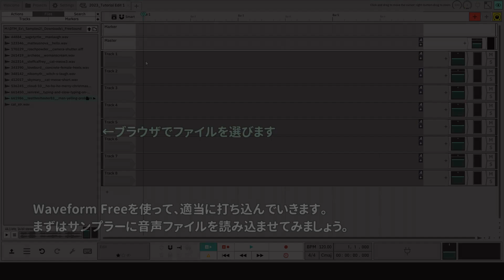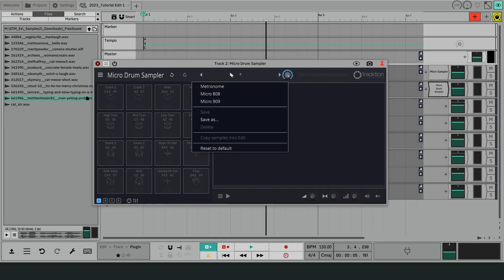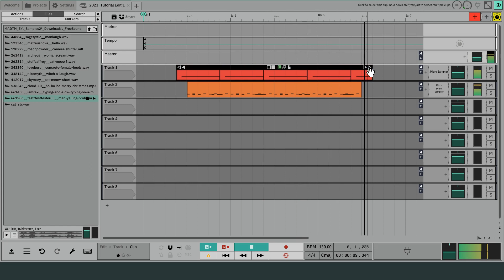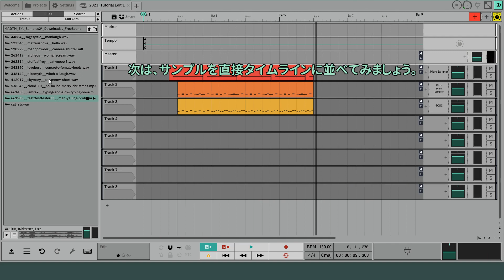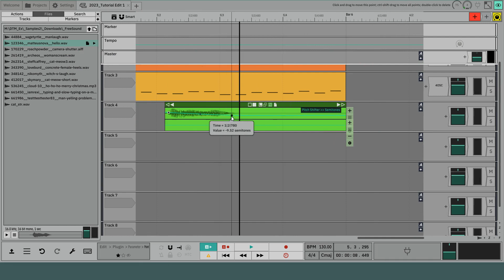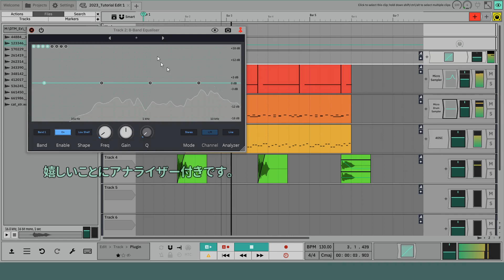[日本語字幕]Waveform 12 Free 作曲時の操作手順（基礎）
完全無料DAWとして名高いWaveform 12 Freeですが、現行のバージョン12を扱った日本語資料が乏しいため、取り急ぎ作成しました。
同梱プラグインのみ登場します。

Waveform独特の操作性や画面配置が分かるようになっていますので、DAW選びの参考としていただければと思います。

【チャプター】
0:00 マイクロサンプラー
0:37 MIDIクリップの追加
1:08 テンポの変更
1:27 マイクロドラムサンプラー
1:39 ステップクリップ
2:37 シンセサイザー"4OSC"
3:40 サンプルの直接配置
4:38 同梱エフェクター紹介